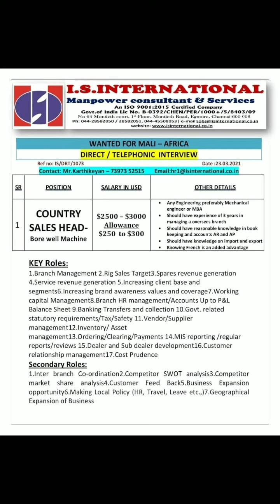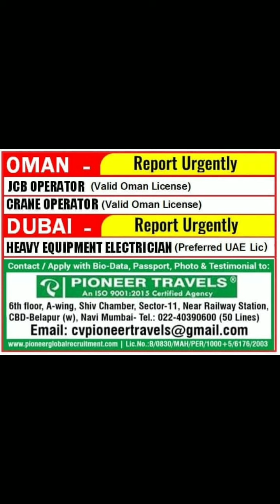Europe, Sri Lanka, Dubai, Qatar, Bahrain, Saudi Arabia Jobs recruitment | Assignment Abroad Times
Here you will get "Assignment Abroad Times" Everyday for free.

top 10 job consultancy
top 10 job consultancy in Mumbai
top 10 job consultancy in Delhi ncr
job consultancy for abroad
manpower agency in Mumbai
job agency
top 10 job agency in Mumbai
top 10 job recruitment agency
job agency
Office In Mumbai for Gulf & Abroad
assignment abroad times
top 10 job consultancy in Kolkata
top 10 job consultancy in Pune
Dubai jobs
job consultancy in Delhi
consultancy in India
Top 10 Job Consultancy In Delhi
Assignment Abroad Times Epaper Mumbai
Jobs in Singapore for Indian
Jobs in Europe for Indian
Delivery boy Job
Cleaners Job
uae jobs
assignment abroad
delivery boy job apply
oil & gas jobs
JOB IN GULF
JOB IN GULF COUNTRY
JOB IN UNITED KINGDOM
JOB IN HONG KONG
JOB IN CHINA
JOB IN DUBAI
JOB IN MECCA
JOB IN MEDINA
abroad times
gulf job paper
abroad assignment
overseas assignments
overseas assignment newspaper 2020
abroad times newspaper today
abro time paper